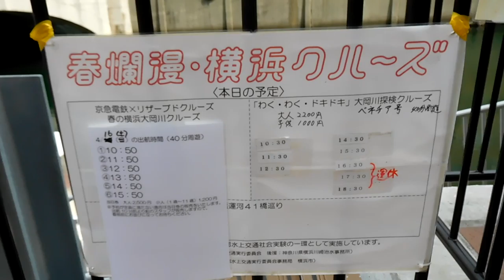DSCN1680大岡川の桜は終わってた20160416晴れ